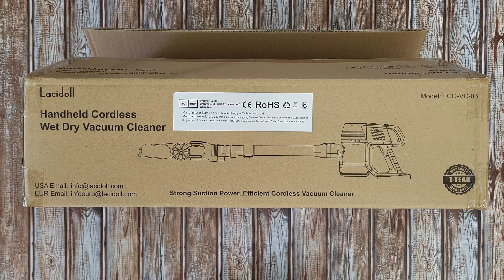Lacidoll Handheld Cordless 4 in 1 Wet Dry Vacuum Cleaner REVIEW